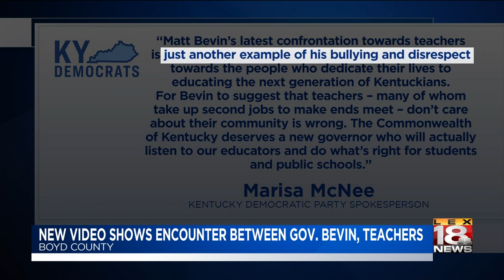New Video Shows Encounter Between Gov. Bevin, Teachers